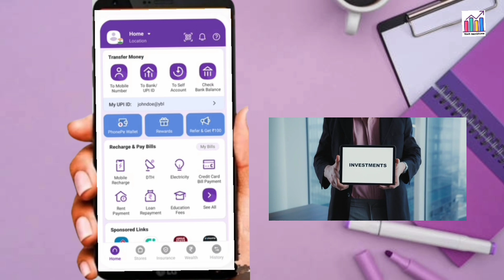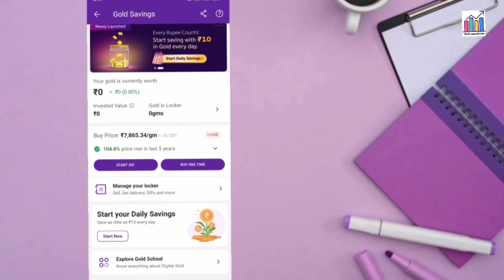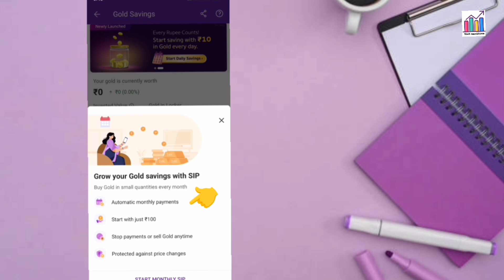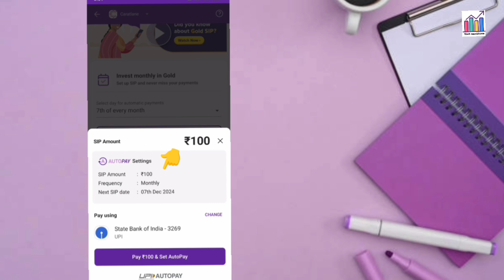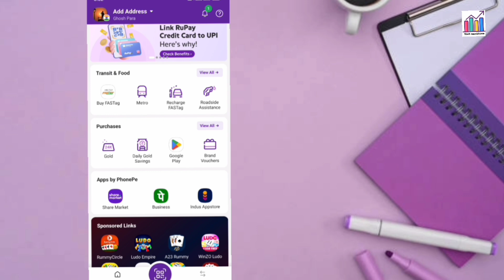How to invest in gold | phonepe gold sip | phonepe में gold sip कैसे करते हैं ?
Your querys
1)how to close demat account
2)groww app permanently delete kaise
3)groww customer care number
4)angel broking customer care
5)upstox customer support
6)groww autopay charges
7)groww mobile number change
8)groww bank account change
9)groww ipo invest
10)how to open demat account